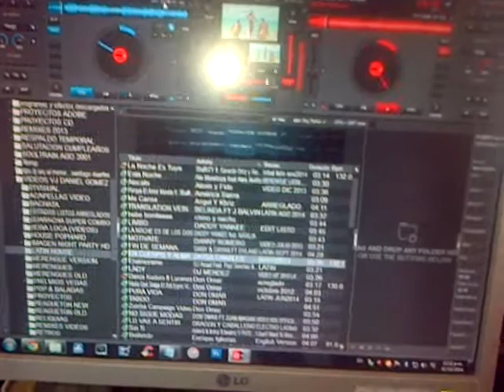VIRTUAL DJ 8 INFINITY...PROBANDO ORIGINAL DE VJ DANIEL GOMEZ 01/10/2014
LO MÁXIMO VIRTUAL DJ 8! :)

PA QUE AGARREN PSSSS
ORIGINAL ES ORIGINAL. !